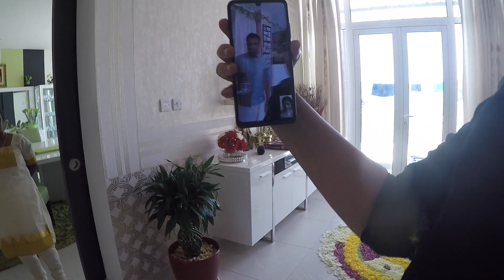Neils First Onam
Neils first onam with Family